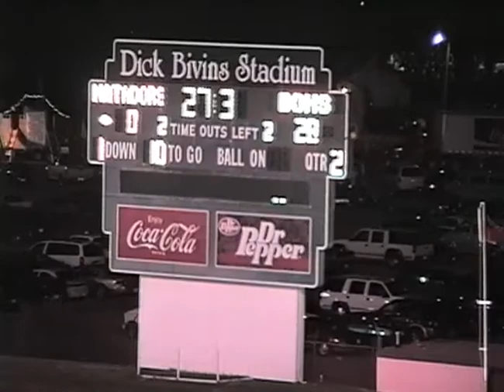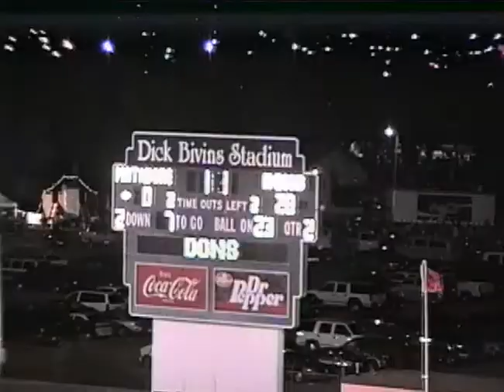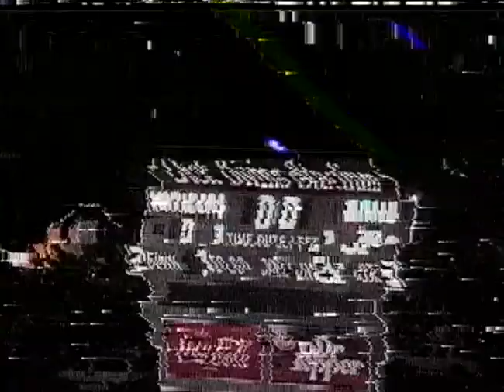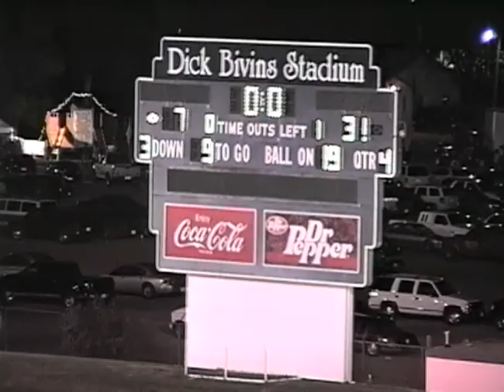Palo DURO:ESTACADO 2001 Tight